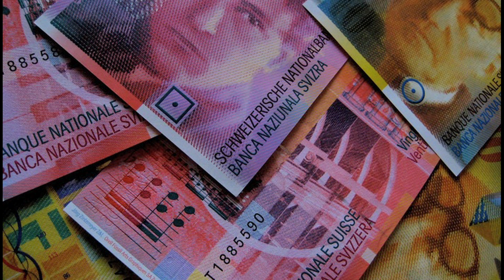Swisscom Fumoir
Wie die Swisscom durch den Umbau unrentabler Telefonkabinen sich eine goldene Nase verdient. Ein Film von